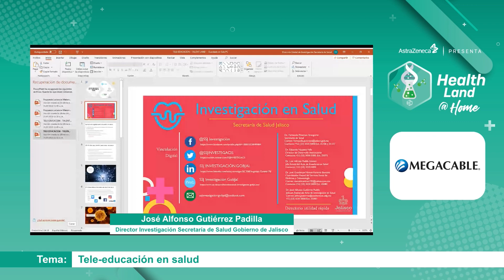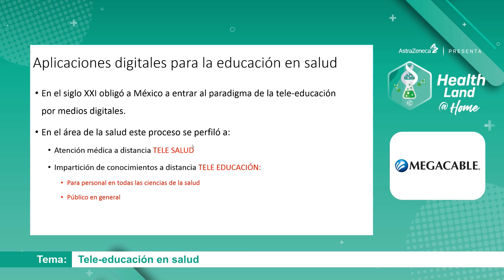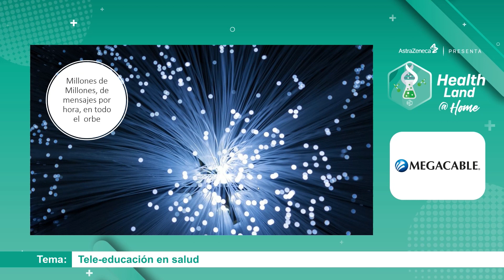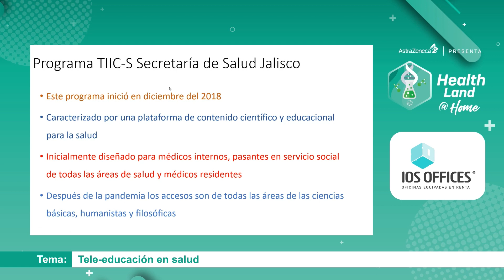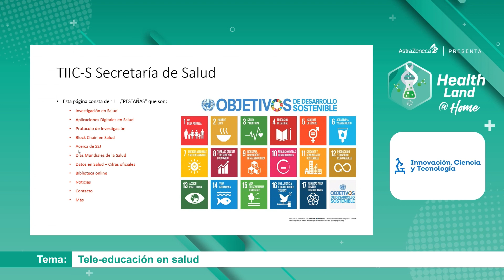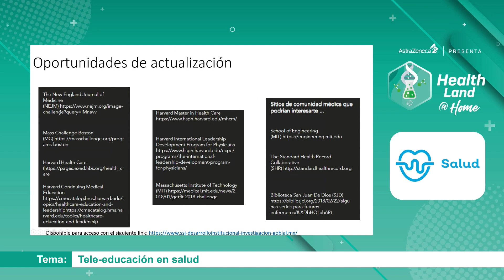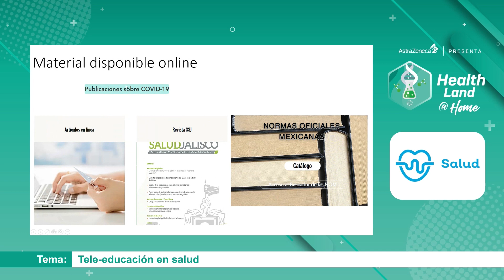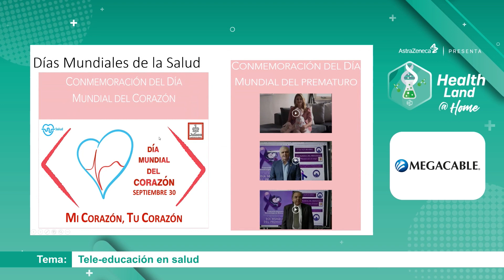TELE - EDUCACIÓN EN SALUD HEALTHLAND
En esta plataforma se encuentran disponibles 15 cursos en línea (online) para que nuestros médicos en comunidades remotas tengan acceso a programas de actualización para su práctica profesional y su preparación para el Examen Nacional de Aspirantes a Residencias Médicas.
Guías y pautas necesarias para el registro de protocolo de Investigación.
Días Mundiales de Salud en los que se nos ha solicitado participar activamente, los cuales son:
- Organización Mundial de la Salud
- Organización Panamericana de la Salud
- Día Mundial del Riñón
- Día Mundial del Corazón
- Semana Mundial de la Lactancia Materna
- ONU-SIDA